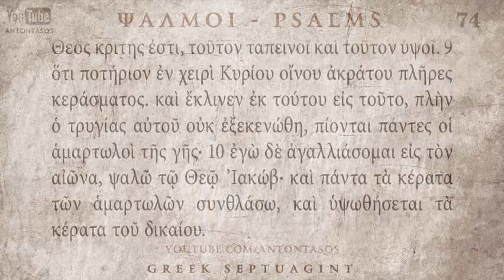PSALM 74 ΨΑΛΜΟΣ ΟΔ' [Ο'] [SEPTUAGINT] [AUDIO TEXT]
LISTEN & READ THE PSALMS FROM SEPTUAGINT GREEK TEXT. Psalm 74(75) Summary*: We give thanks to you, O God. "I say to the boastful, 'Do not boast.'" God is the judge. The wicked will drain the dregs of his cup.

AudioBible by : VIVLOS.NET
Video Edit : ANTONTASOS
Software used : TheWord, Photoshop, InDesign and Sony Vegas

*The Psalms in the Septuagint version of the Old Testament are numbered slightly different than they are in the Hebrew version of the Old Testament. the usual numbering as used in all modern Bibles, will come in brackets.

*Η Ψαλμοί στην έκδοση των Εβδομήκοντα της Παλαιάς Διαθήκης είναι αριθμημένα ελαφρώς διαφορετικά από ό, τι είναι στην εβραϊκή έκδοση της Παλαιάς Διαθήκης. Η αρίθμηση όπως είναι γνωστή σήμερα θα μπένει σε παρένθεση